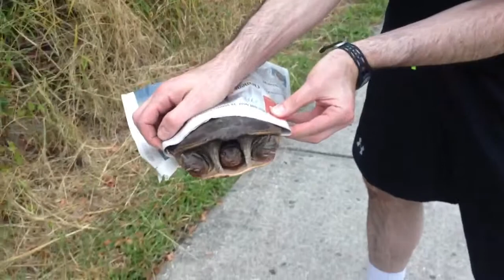Snapping Turtle Flies!!!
We were driving and saw a turtle in the middle of the road. Uploaded from iPhone 4S.